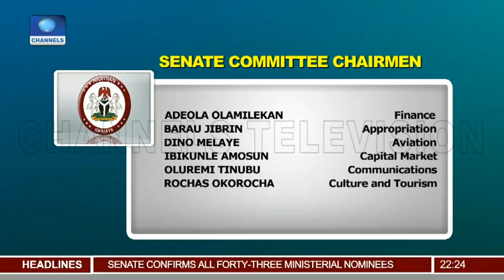Channels TV Entourage Visit Late Precious Owolabi's Family